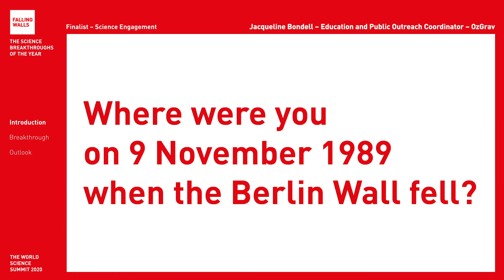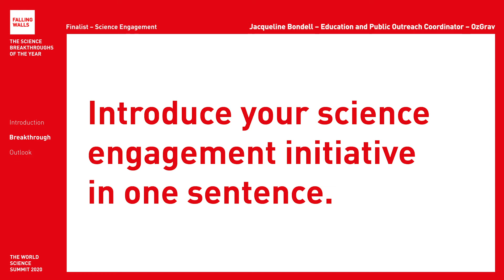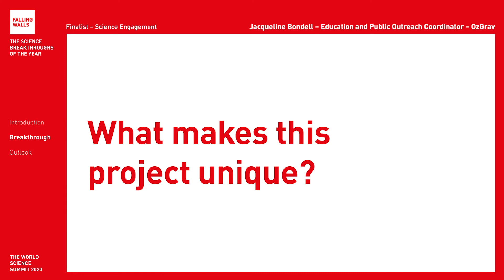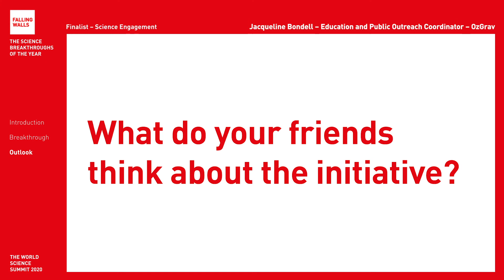Breaking the Wall between Science and Regional Australian Discoveries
Jacqueline Bondell is a Falling Walls Finalist at the Falling Walls and Berlin Science Week: World Science Summit 2020 (1 – 10 November).
Will she become the Breakthrough of her category Science Engagement Initiatives? Register for free and don't miss the remote event